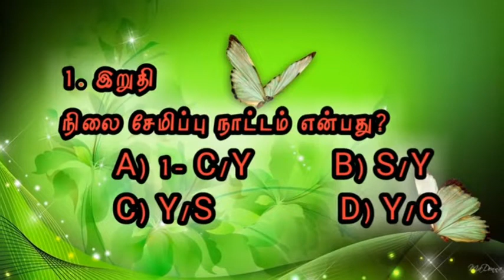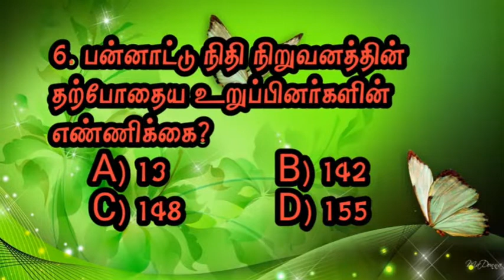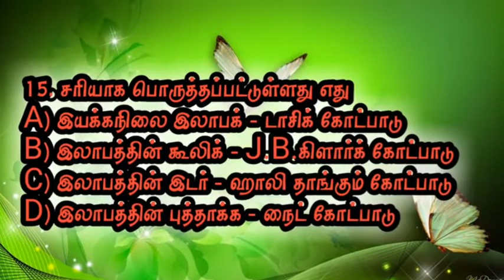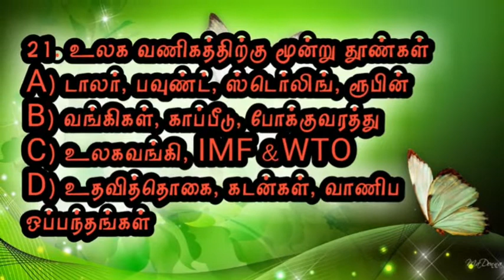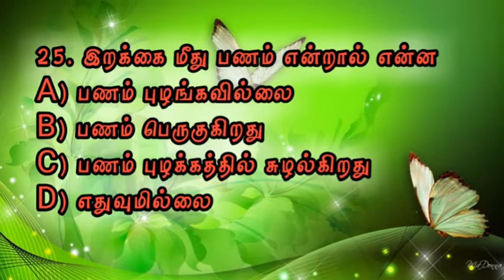PG TRB ECONOMICS MODEL EXAM-1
TNPSC GROUP-IV economics